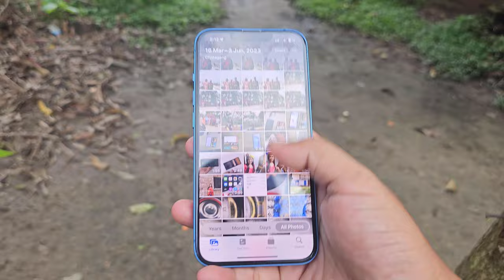How to zoom in more than 5x on iphone camera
How to zoom in more than 5x on iphone 13 camera. Can you zoom in more than 5x on iphone 12.